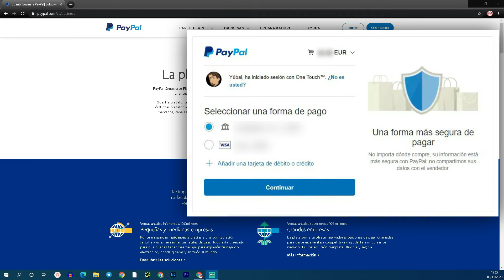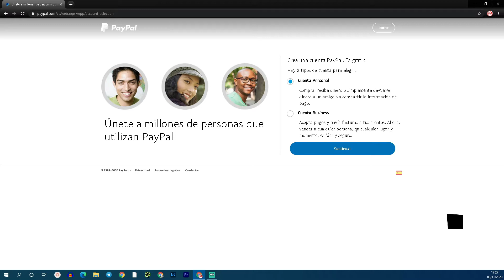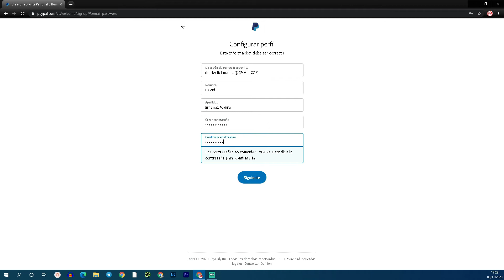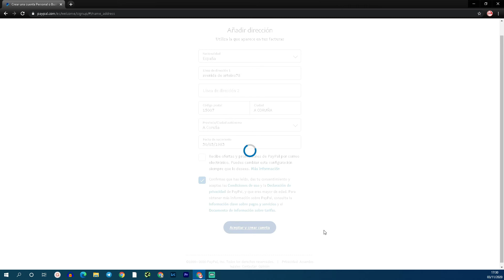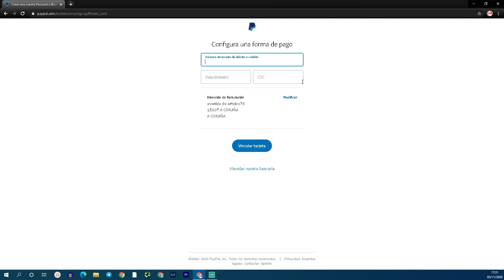💵 PAYPAL: CREAR PAYPAL 2020-PAGOS SEGUROS-COMPRAR POR INTERNET CON SEGURIDAD-DESDE CERO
Hoy os traigo un vídeo muy sencillo en el que explico como hacer una cuenta de Paypal, qué es lo que conseguimos con ello y cuál es su funcionamiento.

Este vídeo surge a consecuencia de un vídeo que traeré pronto en el que explico CÓMO COMPRAR MASCARILLAS EN PORTUGAL a mitad de precio o menos, y una de las recomendaciones que hago es la de pagar con este método de pago.

Haz clic en el botón "Crear cuenta" o "Registrarse".

A continuación, se te presentarán dos opciones: "Cuenta personal" y "Cuenta de negocios". Selecciona la opción que mejor se adapte a tus necesidades. Si solo planeas utilizar PayPal para compras personales, elige "Cuenta personal".

Completa el formulario de registro con la siguiente información:

Dirección de correo electrónico válida (asegúrate de tener acceso a esta dirección de correo electrónico).
Contraseña segura.
Nombre completo.
Haz clic en "Siguiente" o "Continuar" para avanzar al siguiente paso.

En la siguiente página, deberás ingresar información adicional, como:

Dirección de facturación.
Número de teléfono.
Fecha de nacimiento.
Nacionalidad.
Lee los términos y condiciones de PayPal y, si estás de acuerdo, marca la casilla para aceptarlos.

Haz clic en "Aceptar y crear cuenta" o "Aceptar y registrarse".

A continuación, PayPal te pedirá que vincules una tarjeta de débito o crédito a tu cuenta. Esto es opcional, pero puede permitirte realizar pagos más rápidos y fáciles en el futuro. Si no deseas vincular una tarjeta en este momento, puedes saltar este paso haciendo clic en "Vincular mi tarjeta más tarde".

¡Listo! Has creado tu cuenta de PayPal. Ahora puedes comenzar a utilizarla para enviar y recibir pagos en línea.

💻 NUESTROS PRODUCTOS RECOMENDADOS: